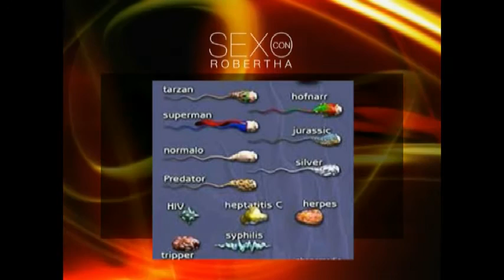Sexo con Robertha: ITS y Consecuencias en Infertilidad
Robertha Medina Psicóloga y Sexóloga hablando de: ITS y Consecuencias en Infertilidad